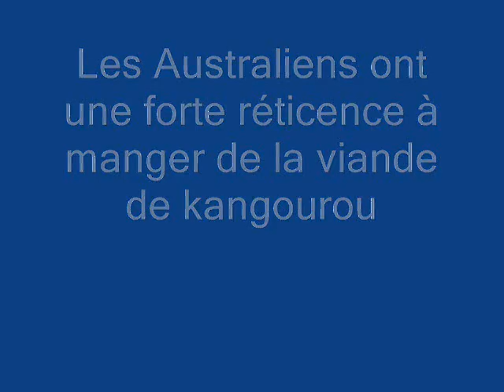Les Australiens ont une forte réticence à manger de la viande de kangourou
Les Australiens ont une forte réticence à consommer leur emblème national, mais un certain nombre de chefs défendent maintenant la viande de kangourou comme une alternative délicieuse et respectueuse de l'environnement au bœuf et au porc.